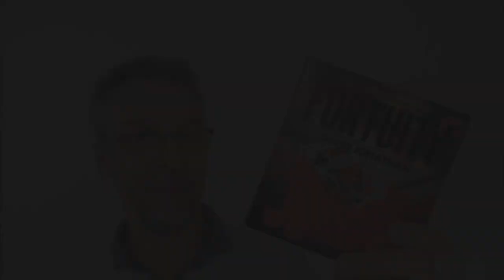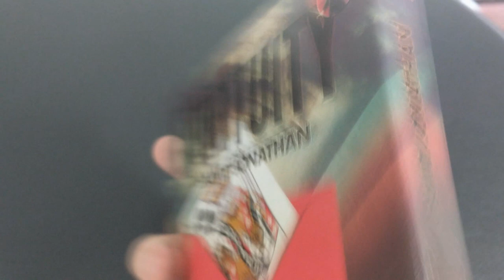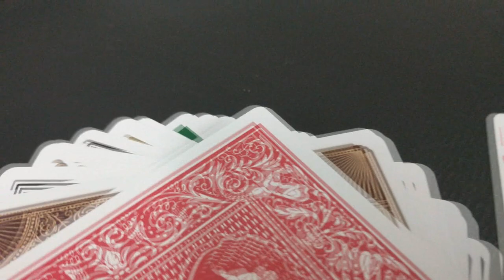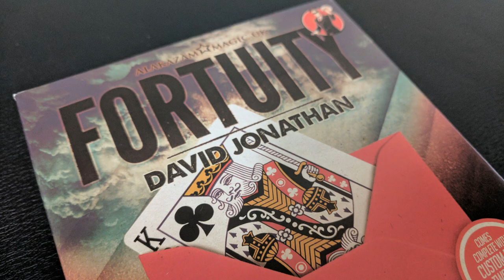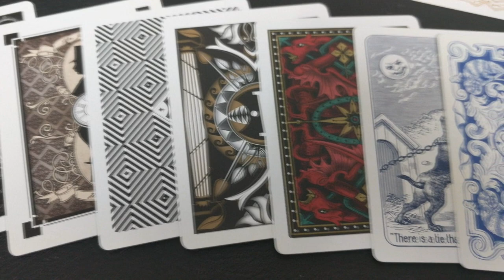Magic Review: Fortuity by David Jonathan & Alakazam [[ Card & Dice Prediction ]]